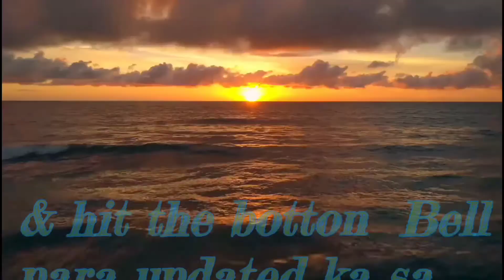we will wake up the naughty child baby jhesus this is your lucky day